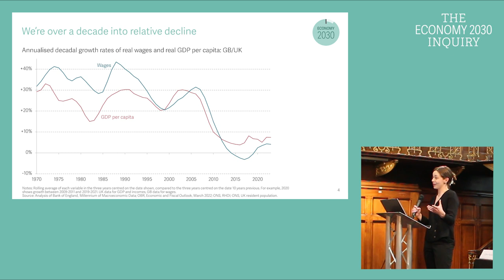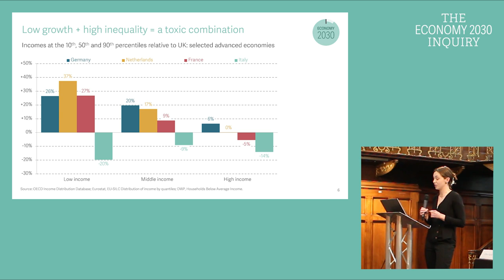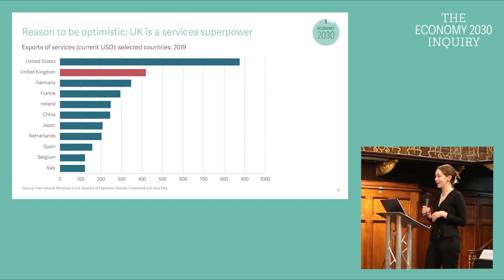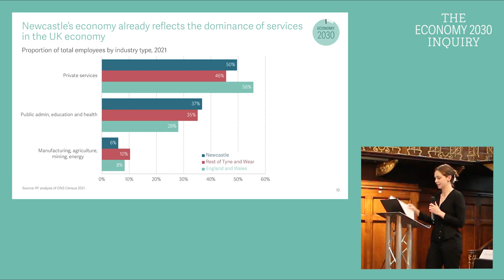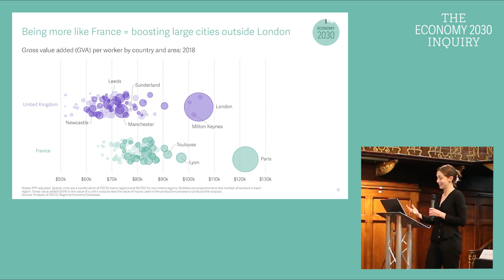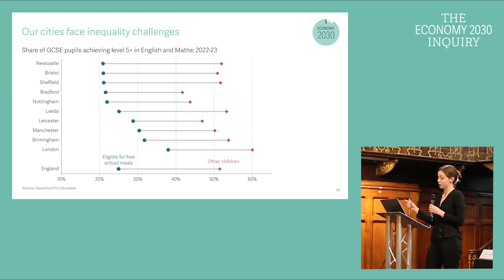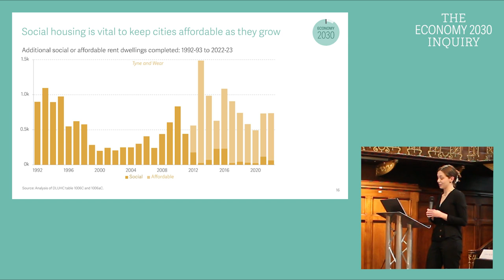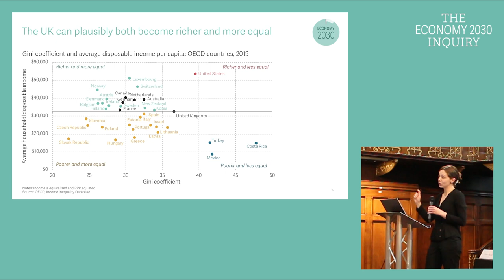Setting a path to greater, shared prosperity: How the North East can help end economic stagnation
A toxic combination of 15 years of low growth, and four decades of high inequality, has left Britain poorer and falling behind its peers. Productivity growth is weak and public investment is low, while wages today are no higher than they were before the financial crisis. Britain needs a new economic strategy to lift itself out of stagnation.

This national picture is also reflected in cities across the North East. These cities have built on their industrial heritage to become hubs for economic development, with economic strengths in subsea technology, games development and medical science – helping to reduce its ‘jobs gap’ with the rest of the UK. But there are also high levels of deprivation and low levels of productivity, so the region won’t be truly thriving unless it finds ways to ensure that all its inhabitants benefit from growth and investment.

What should a new national economic strategy for Britain include? How will economic change affect the jobs we do, the places we live and the businesses we work for? What are the prospects for cities like Newcastle in rising to these daunting but reachable challenges? And how can we ensure that the benefits of thriving city centres reach other parts of the North East too?

The Resolution Foundation is hosting this event, in partnership with Insights North East, to debate Britain’s future economic strategy, building on the analysis of The Economy 2030 Inquiry – a three-year collaboration between the Resolution Foundation and the LSE, funded by the Nuffield Foundation. We will be joined by leading experts from policy and business in the region to discuss how different areas of the UK – particularly in the North East – can secure widely shared prosperity.

Speakers:
Beth Russell, Second Permanent Secretary to the Treasury
Abigail Pogson, Managing Director of The Glasshouse
Henri Murison, Chief Executive of the Northern Powerhouse Partnership
Cara Pacitti, Senior Economist at the Resolution Foundation